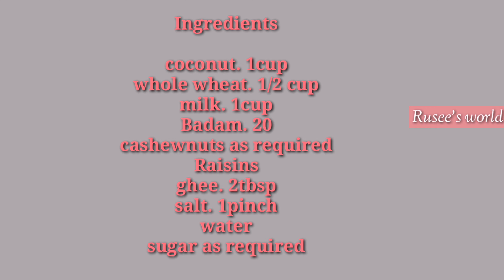ഈസി ആയി പാലൂദ ഉണ്ടാക്കാം /Perfect Traditional paaloodha/പഴമയുടെ രുചിയിൽ പാലൂദ /Whole wheat paaloodha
paaloodha Easy Paaloodha#perfect traditional#whole wheat paaloodha#